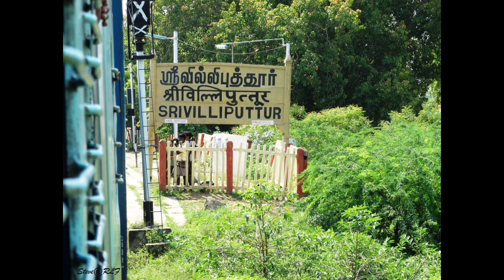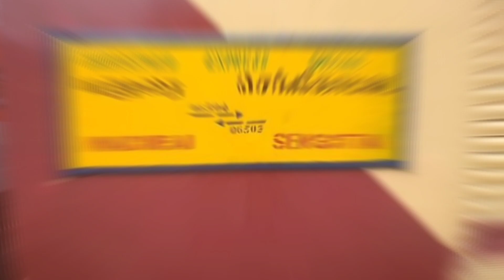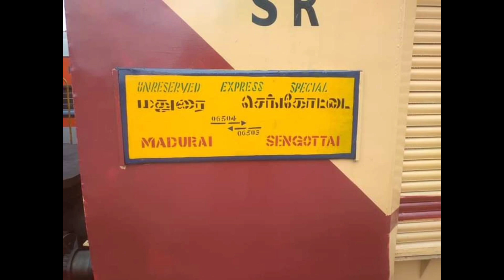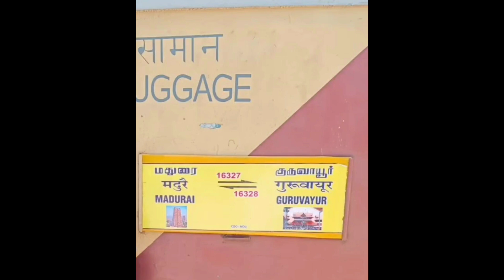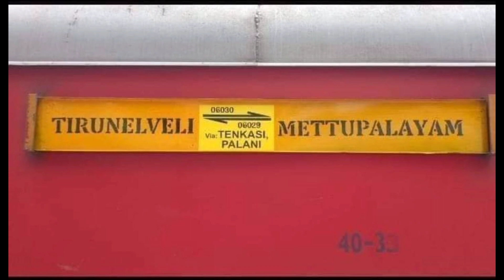💥ஸ்ரீவில்லிபுத்தூர் ரயில் பட்டியல்